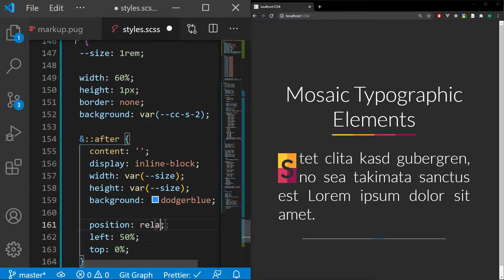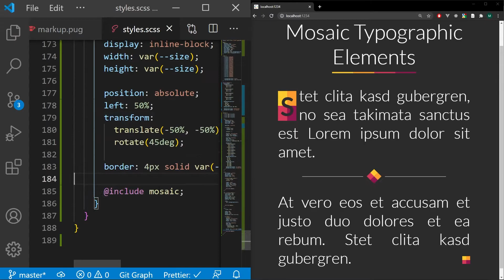How to use CSS pseudo-classes for styling typographic elements (⏩ Speedrun)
Today let's create create some nice & easily adaptable typographic elements to spice up your text.
Using the CSS pseudo-classes :first-letter, :after, :last-of-type and CSS custom properties (aka variables) for easy customization.

00:00 Headline
00:22 First Letter
00:33 Horizontal Divider
00:48 Tombstone
01:00 Different Themes